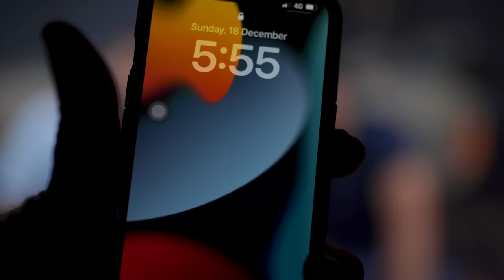One and only @mr mad in kudla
Being casual with @mr. mad in kudla Arpith anna.

Anchor Sudeep Shetty the Balloon Uncle
Behind Camera - Fat_Dad_project